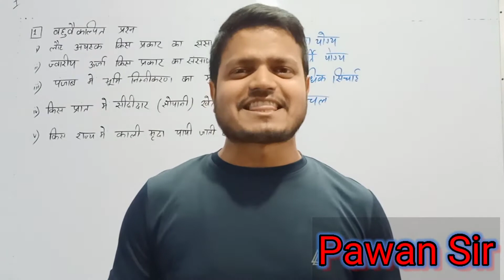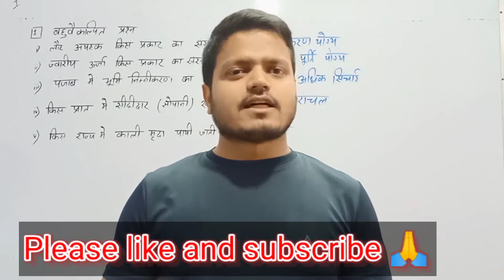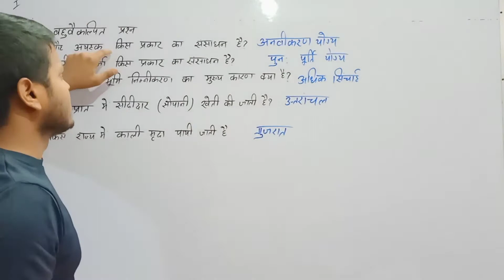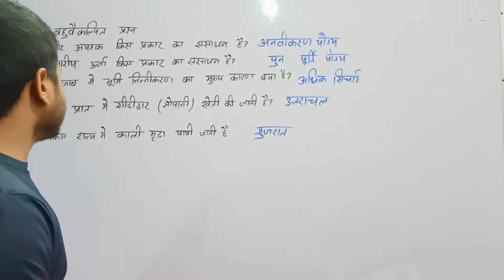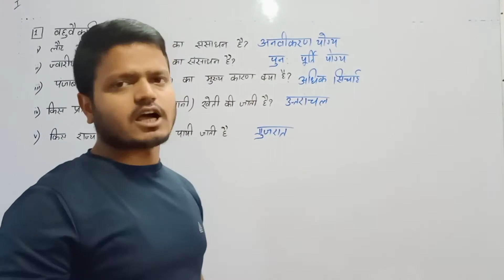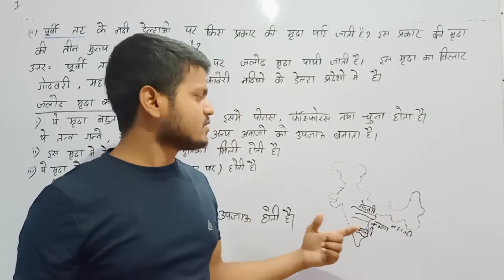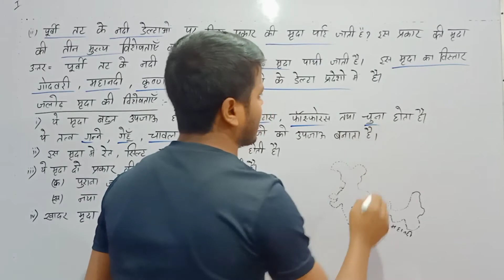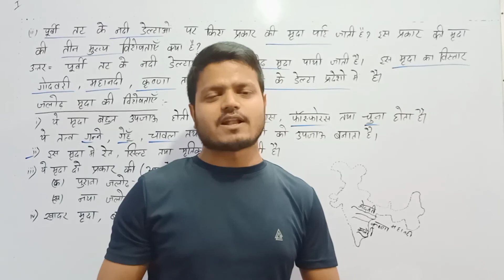संसाधन एवं विकास कक्षा 10/resources and development class 10/sansadhan avm Vikas class 10 in Hindi#1